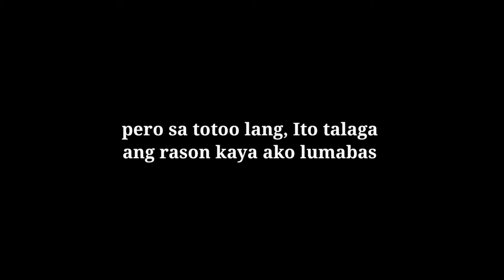Good Thing You Can Do